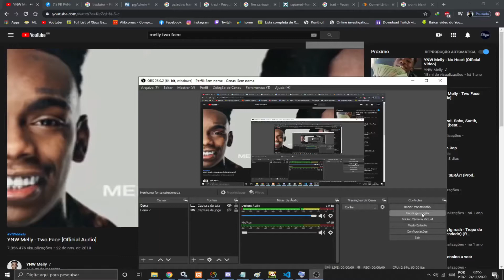CASES PAN+ V(FOR 1.0.4.1) F R A M E S